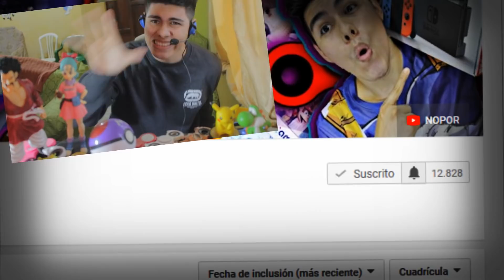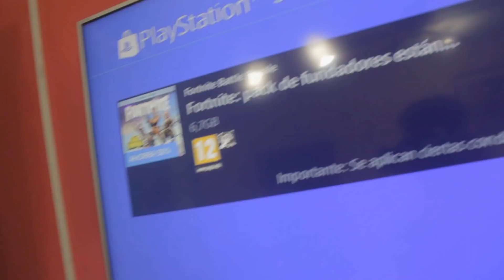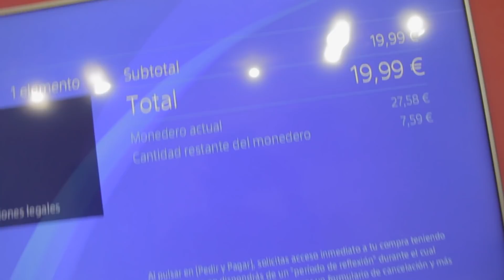FORTNITE TE REGALA ESTO...¡No es Fortnite para Movil Android!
- Fortnite regala esto
Fortnite Android - Play Fortnite on Android?

las Skins del Pack de Fundadores en Fortnite - NUEVAS Skins Pack Fundadores

Si llegaste a leer esto es por que eres el amo del barrio y le diste LIKE al video :V
Video editado por ToplayAndrew...